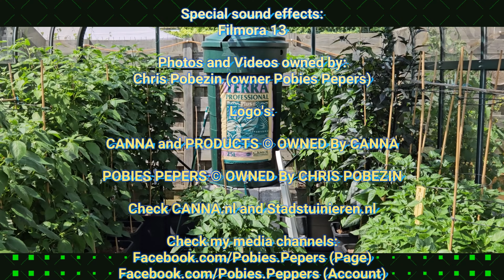2024 07 14 Project Greenhouse with CANNA 2024 Film 008 4K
Hallo allemaal, we zijn alweer een weekje of 2 verder en dus tijd voor een update van Project Greenhouse with @CANNANederland 2024.
De planten doen het super goed nu ik ze van onder voeding geef, ze krijgen nu ongeveer een 2½ liter voeding van de CANNA TERRA lijn. We geven nu de 2de fase van het voedingsschema voor bloemen en vruchten.
Ik moet zeggen ondanks het slechte weer (regen, warm, koud, weer warm en regen, enz. 😢😢😩🥴🥺) wordt echt tijd voor de 🌞🌞🌞🌡🌡🌡.
Ik ben zeer tevreden met de voeding, gemakkelijk in gebruik, blijft goed stabiel met de Ph (heb vat gevuld met 200L voeding, zo kan ik ± 4 a 5 keer voeding geven), moet het vat ongeveer iedere 2 weken vullen. Dat zal als de zon ooit gaat schijnen zonder wolken en de temperatuur omhooggaat wel 1 keer per week worden.
Oke jullie zijn weer op de hoogte, laat een 👍 of 👎 achter (hoop 👍 natuurlijk   ) Over een tijdje komt weer een nieuwe update, zorg dat je op het belletje klikt om een berichtje te krijgen, en abonneer je GratiS door op de knop te klikken.

Hello everyone, it's been about 2 weeks now and so it's time for an update on Project Greenhouse with @CANNANederland 2024.
The plants are doing very well now that I feed them from the bottom up, they now receive about 2½ liters of food from the CANNA TERRA line. We now provide the 2nd phase of the feeding schedule for flowers and fruits.
I have to say despite the harsh weather (rain, hot, cold, hot again and rain, etc. 😢😢😩🥴🥺) it's really time for the 🌞🌞🌞🌡🌡🌡.
I am very satisfied with the nutrition, easy to use, the pH remains stable (I have filled the barrel with 200L of nutrition, so I can feed ± 4 to 5 times), the barrel has to be filled approximately every 2 weeks. If the sun ever shines without clouds and the temperature rises, this will happen once a week.
Okay, you're up to date again, leave a 👍 or 👎 (hope 👍 of course) A new update will come in a while, make sure you click on the bell to receive a message, and subscribe to FREE! by clicking the button.